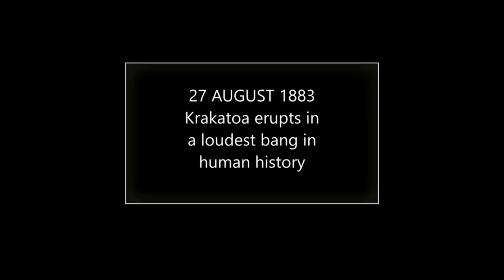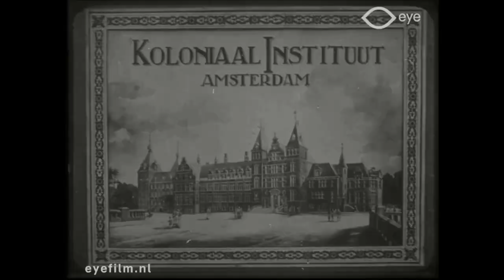Anak Krakatoa Volcano Chronology PART 1 Birth of new island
The 1883 eruption of Krakatoa in the Dutch East Indies (now Indonesia) began in the afternoon of August 26, 1883 (with origins as early as May of that year),  and culminated with several destructive eruptions that led to caldera formation.
In the aftermath of the eruption, the island of Krakatoa had almost entirely disappeared, except for the southern third. The Rakata cone was cut off along a vertical cliff, leaving behind a 250-metre (820 ft) deep caldera.
In 1927, a fourth island, Anak Krakatau,  or "Child of Krakatoa", emerged from the caldera formed in 1883. There has been new eruptive activity since the late  20th century, with a large collapse causing a deadly tsunami in December 2018.
In this part we re-live the birth of Anak Krakatoa.